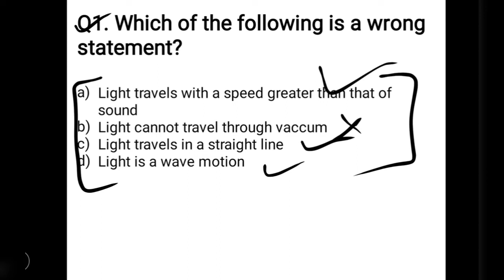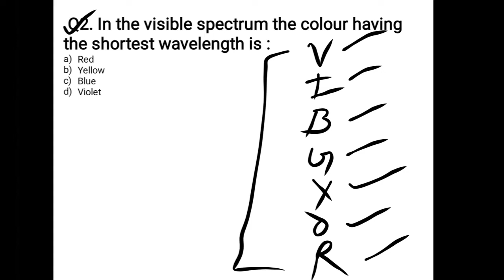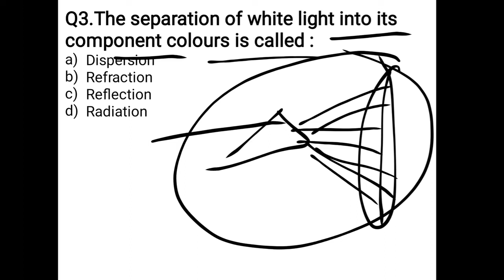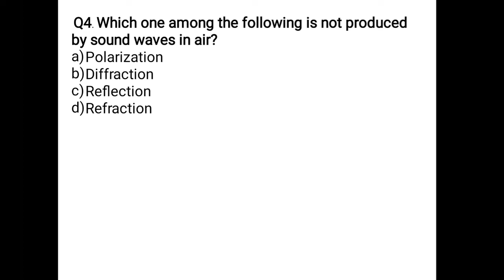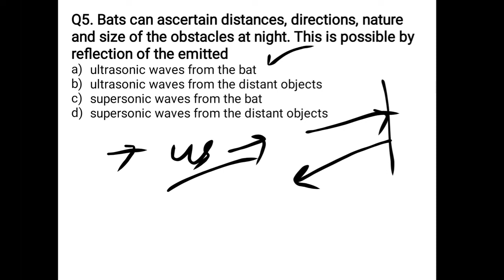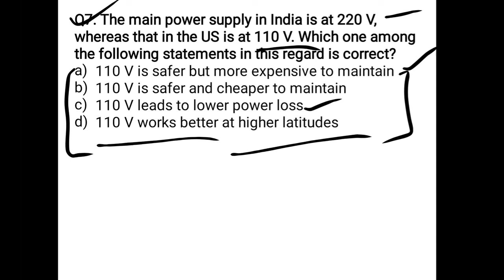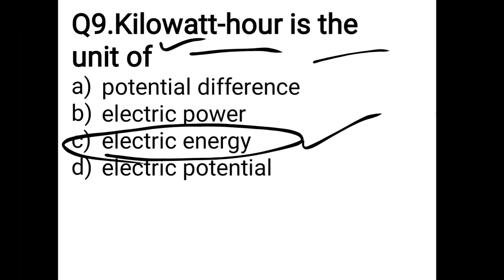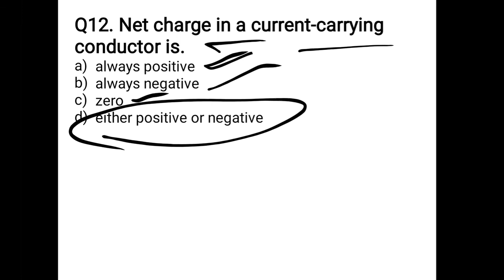Physics questions ask in NDA,CDS,SSC,JKSSB